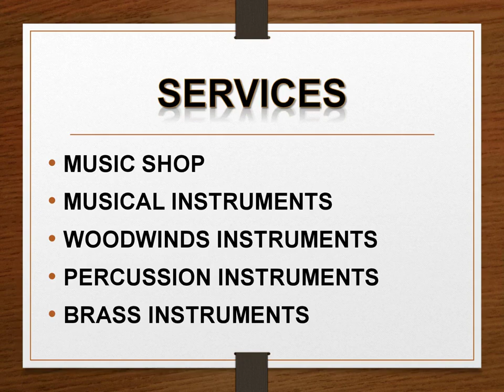Best Percussion Instruments in Kampong Bugis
Looking for the best Percussion Instruments in Kampong Bugis? then visit The Band World. Specialising in woodwind and brasswind instruments, The Band World is under the ownership of Band World (Asia) Pte Ltd and has been in the music industry for more than 20 years. As a strategic partner for school bands, musicians, and students, they provide a wide range of musical and percussion instruments, and their related accessories.